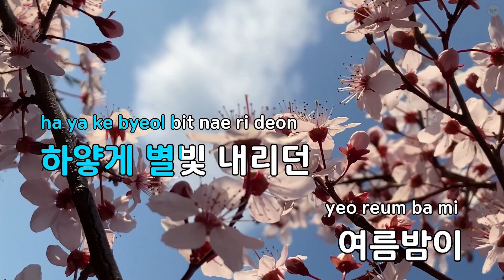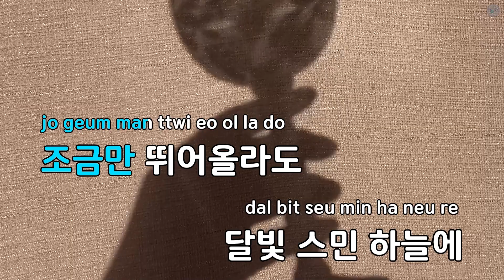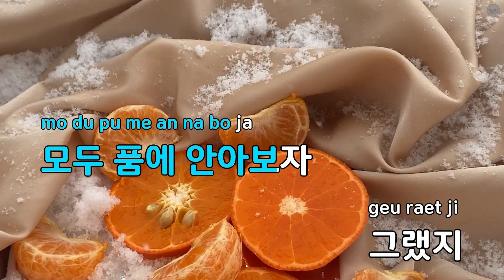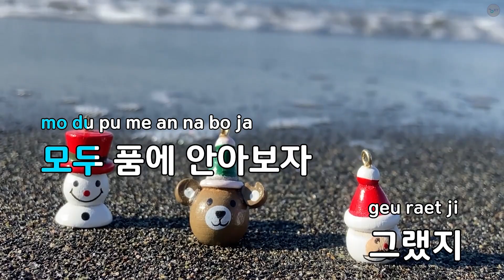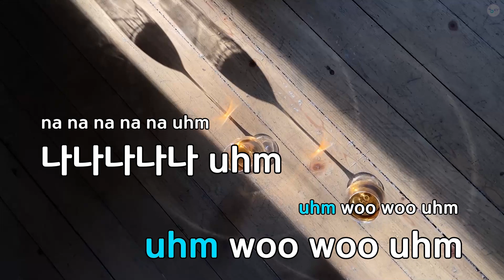지난 여름밤의 이야기 - 강타 (KY.83016) / KY KARAOKE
"★ 곡 정보 ★
번호 : 83016
제목 : 지난 여름밤의 이야기
가수 : 강타
작사가 : 권진원
작곡가 : 권진원

Copyrightⓒkeumyoung